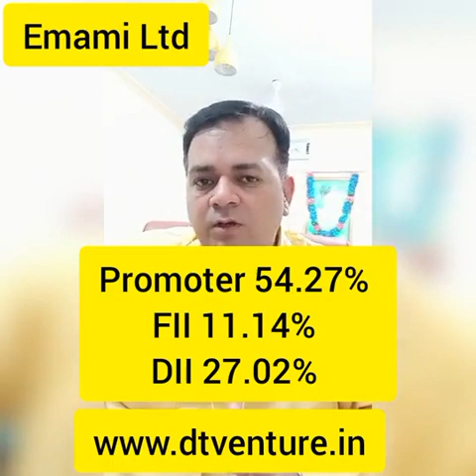emami stock analysis : Time for 5k Stock Sip in this stock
emami stock analysis

DT Ventures do not provide any kind Jackpot calls, Sure Shot calls or any kind of commitment of guaranteed Returns in Trading, Investment or Futures or options trades in Stock Market. Reports has been prepared by me (Clear Nism Research analyst) and is meant for sole use by the recipient(s) and not for circulation. The information, reports, financial models, forecasts, strategies, audio broadcasts and other media provided on this web site has been prepared and issued by Independent Investment Research. Users or viewer of this channel should not act on any Content without first seeking professional advice.The views & calls expressed on my youtube channel or on watsapp or telegram channel is based on my personal research .Iam not responsible of any kindly of profit or loss to any one who trade on my call